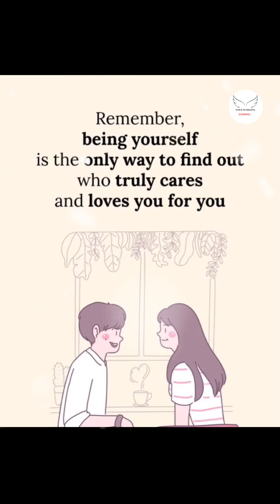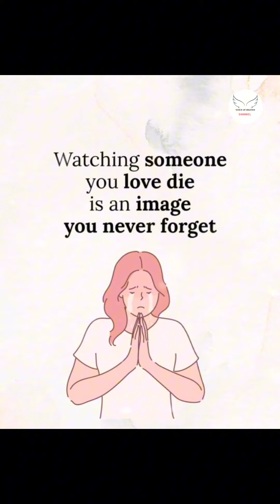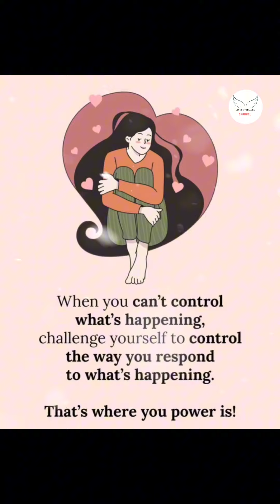Happiness is enjoying the little thing in life